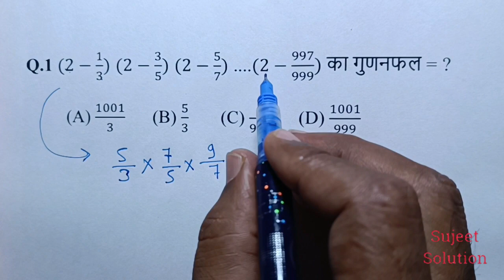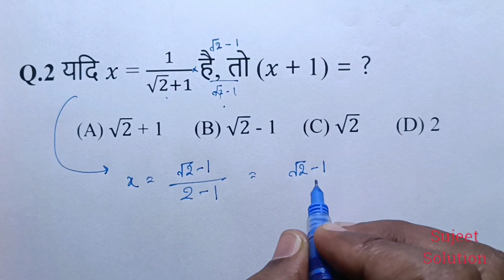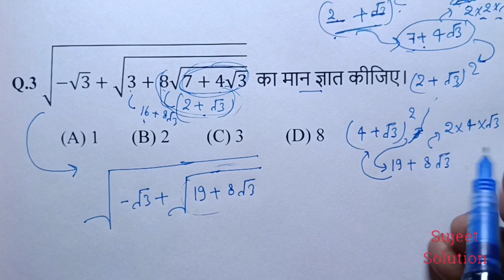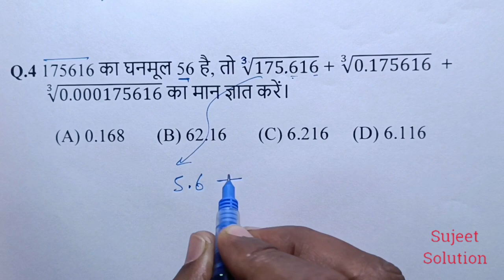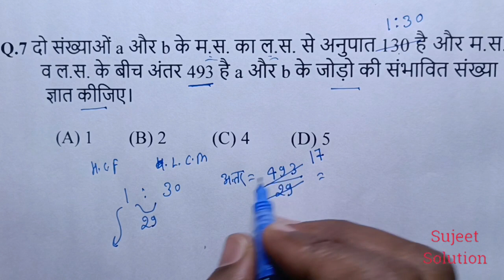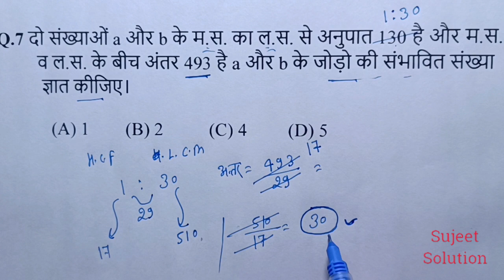Maths (गणित) // Practice Set - 6 || For - SSC CGL, CHSL, Group D ,NTPC, UPTET, POLICE, SUPER TET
Partnership ( साझा )

               Discount ( बट्टा )

              Percentage ( प्रतिशत )

                    Series ( श्रृंखला )

               Average ( औसत )

                Fraction ( भिन्न )

              Simplification ( सरलीकरण )

               L.C.M & H.C.F